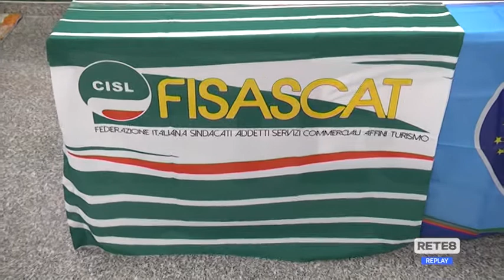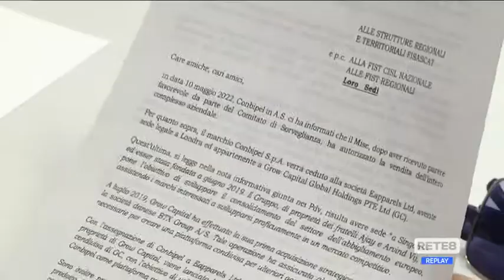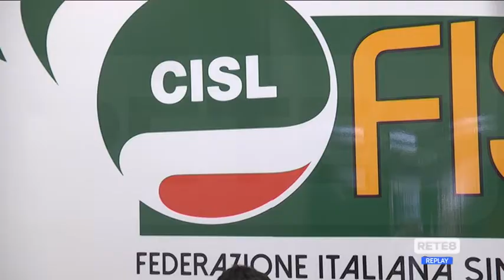Abruzzo - Grande distribuzione, vertenze aperte